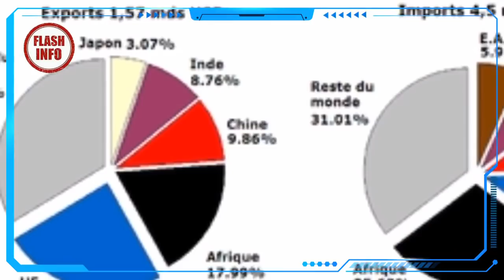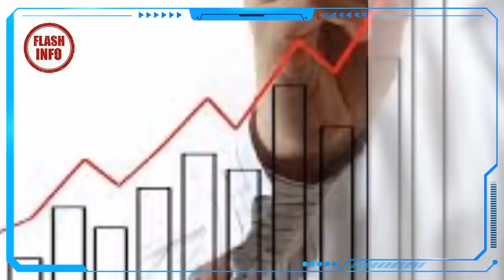Le Kenya et la Tanzanie donnent une véritable leçon à l’Algérie et le Maroc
A cause de l’Algérie au Maroc, le Maghreb est l’une des régions les moins intégrées économiquement dans le monde. Cela signifie que des milliards de dollars sont perdus chaque année pour tout le Maghreb à cause de .. politique algéro-marocain qui empêche la coopération économique entre tous les pays du Maghreb. Ni commerce régional, ni libre circulation des marchandises ni libre circulation des personnes ni encore moins des synergies communes, les pays du Maghreb sont isolés dans un monde globalisé qui cherche l’union pour faire face aux diverses crises économiques et sécuritaires.